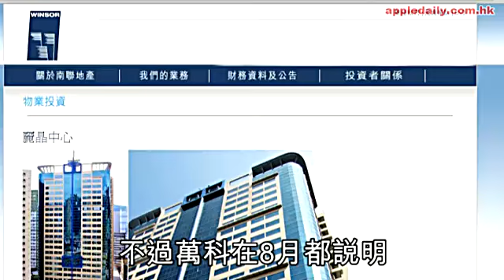殼股尋寶 提防潛水